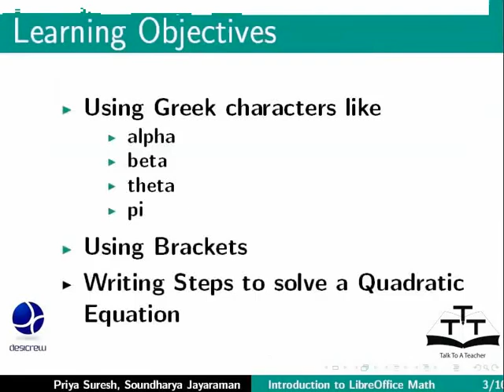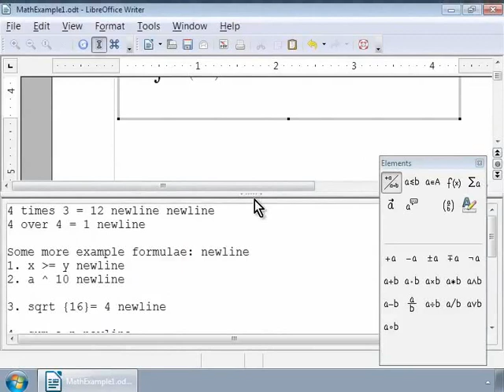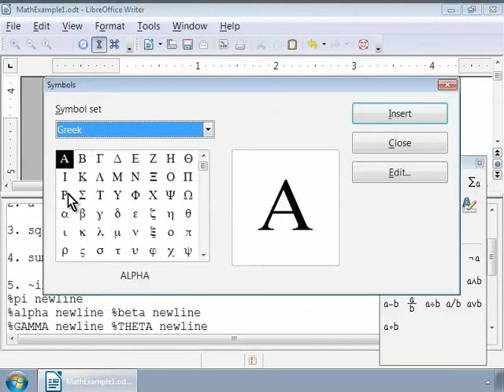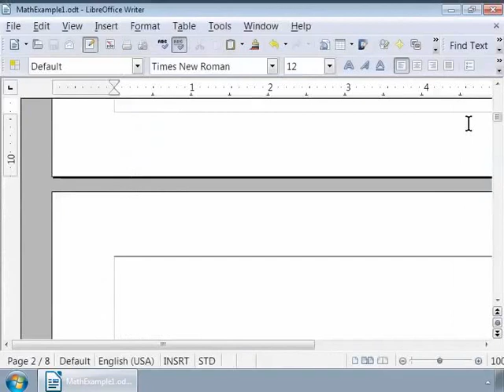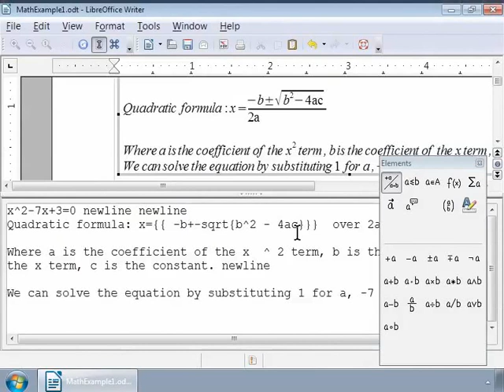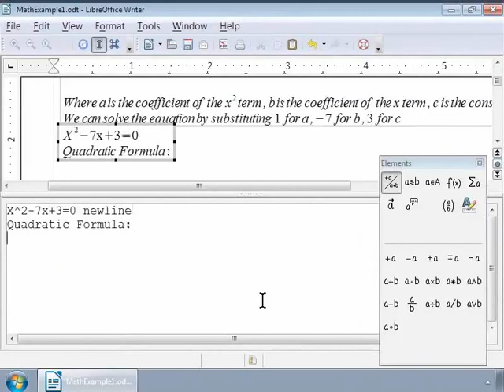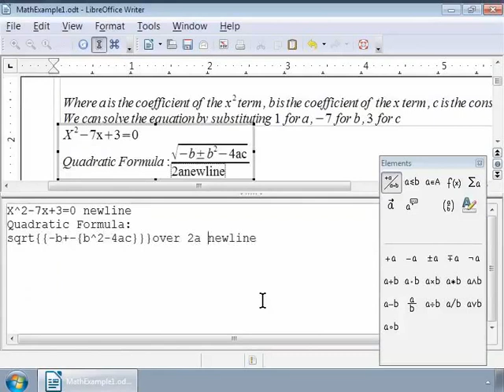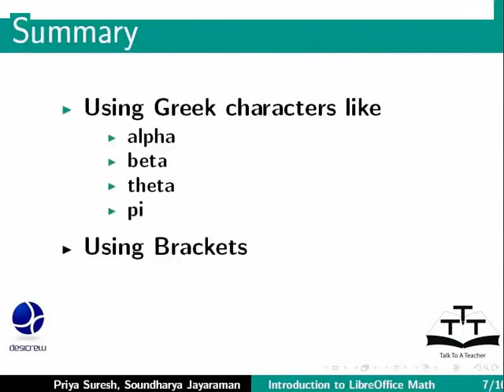Using Greek characters Brackets Steps to Solve Quadratic Equation - Telugu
Using Greek characters, Brackets, Steps to Solve Quadratic Equation

    Using Greek characters like
    alpha, beta, theta and pi
    Using Brackets
    Writing Steps to solve a
    Quadratic Equation